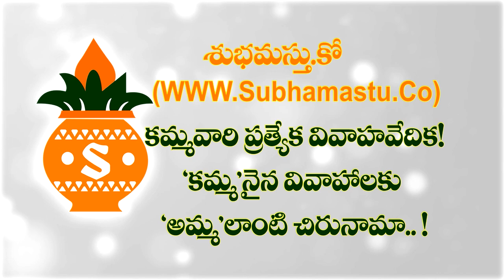About Muktyala Raja Vasireddy Ramagopala Krishna Maheswar Prasad||Chintapalli Kamma Zamindar